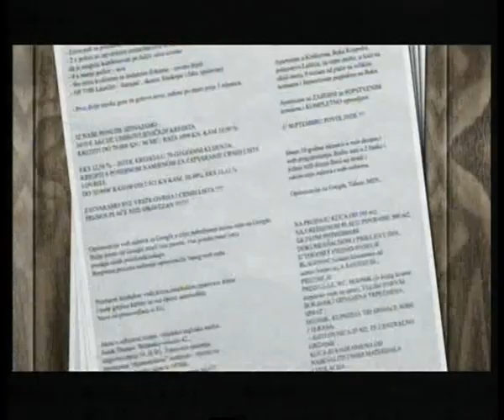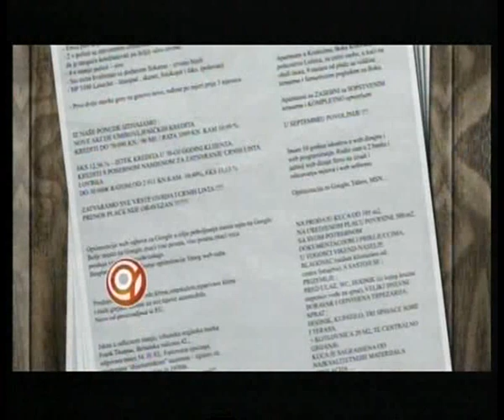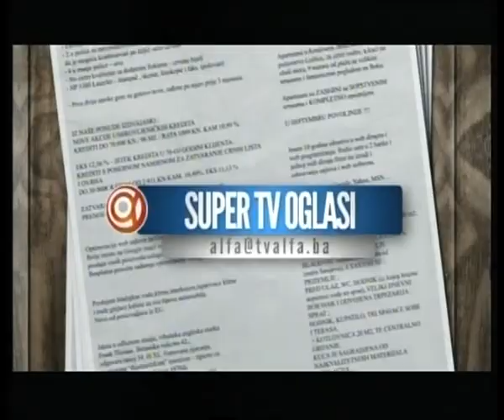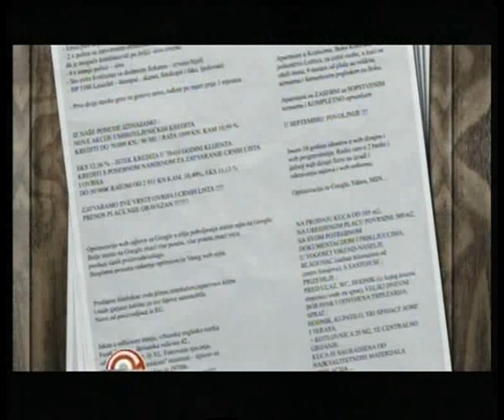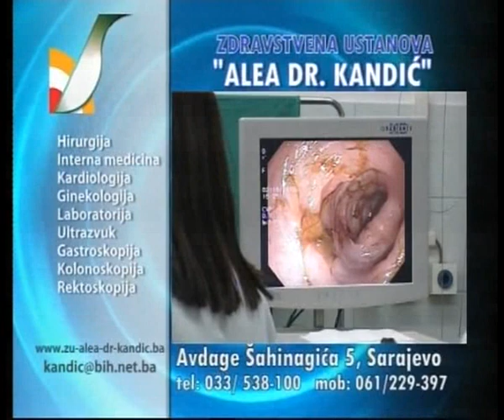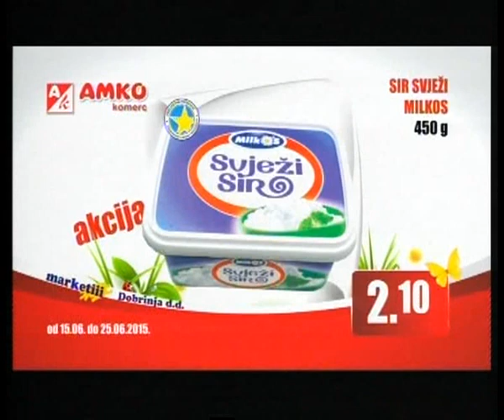U ŠKRIPCU GOST MUHAMED FILIPOVIC